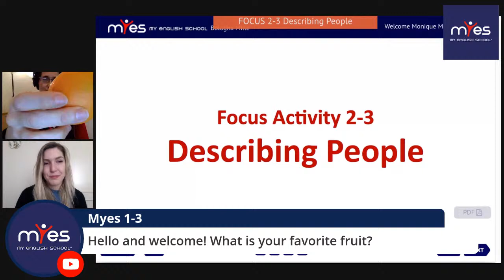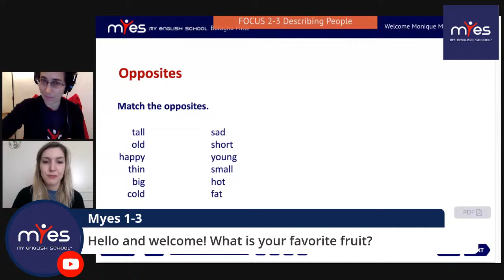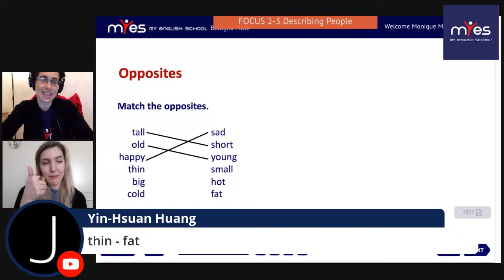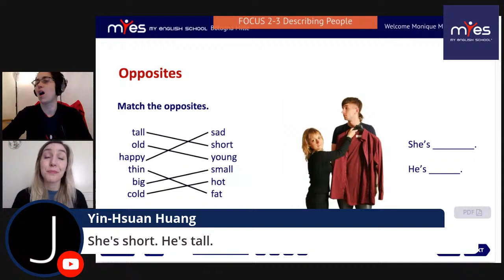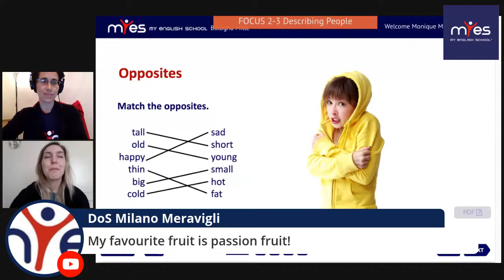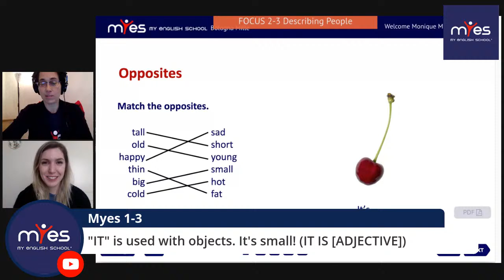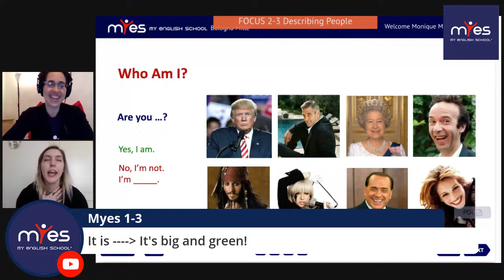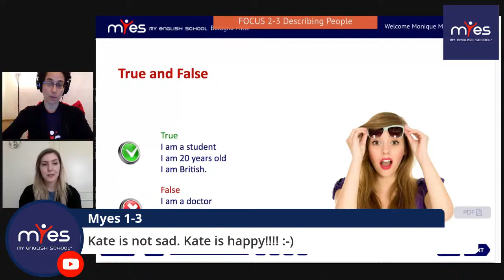Focus 2-3 Describing People